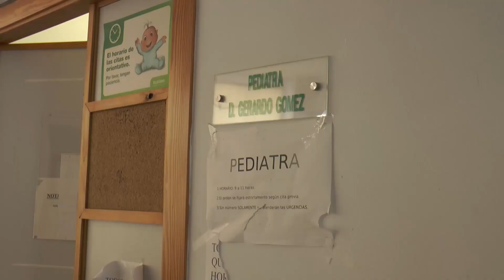Centro medico.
Centro medico, citas, consultas y horarios.